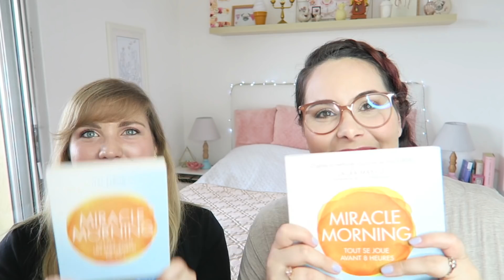Nous et le développement personnel !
♡ Les questions de la vidéo :
Qu’est-ce qui focalise mon attention au quotidien ?
Y a t-il des compétences ou des talents que je n’utilise pas ?
Quel rêve ai-je ignoré mais qui me revient sans cesse ?
Comment ai-je laissé ma peur dicter mes actions ?
Quelle émotion est-ce que je cache ?
Quand est-ce que je me sens pleinement heureuse ?

♡ Merci d’avoir regardé cette vidéo ! Pour me soutenir en vous abonnant à ma chaîne, c’est par

Soyez spectatrices,
Fleur.